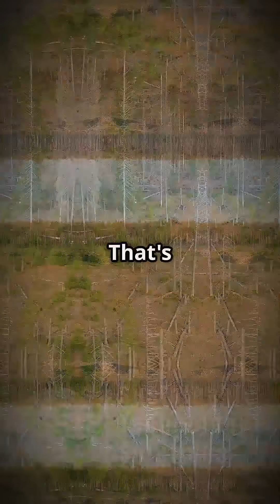Why Are We Still Building Cities That Kill Nature?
What if factories could welcome wildlife instead of driving it away?
Industrial zones don’t have to mean lifeless concrete. With nature-inclusive planning, we can design spaces where businesses and biodiversity thrive side by side—think green roofs, native gardens, and wildlife corridors near warehouses and plants.
It’s time to build smarter, greener, and with nature in mind.

Let’s stop pushing nature out—and start inviting it back in.

Address: Office no. 1605, D Block Horizon Towers, Rashideya 1, Ajman, Uae